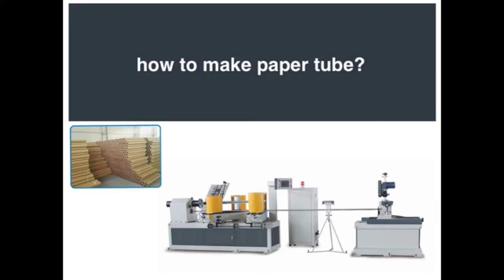china spiral winding paper tube making machine manufacturer